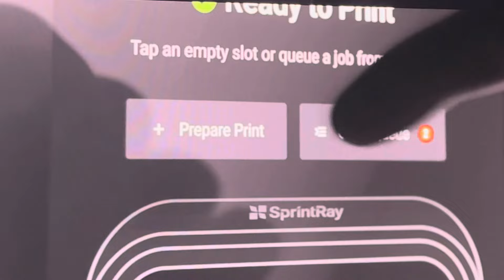New SprintRay Midas Crown Machine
See the launch of the Midas Crown Pronting machibe in Miami Florida! Very cool